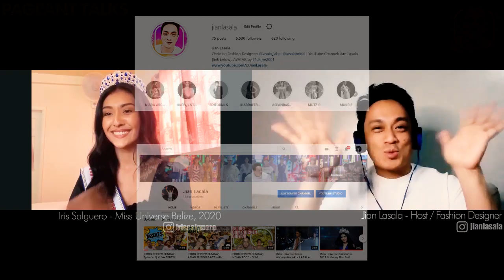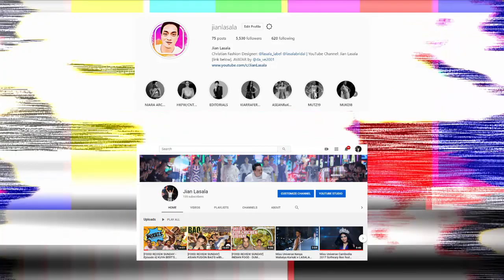Pageant Talks w/ Iris Salguero, Miss Universe Belize 2020 - An Articulate Speaker! [Part 2]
Is Miss Universe Belize 2020 Iris Salguero the Best Speakers in America's at Miss Universe? She certainly is one of the Best Speakers. This may be a very bold claim however Iris Salguero breezed through the Keyword and Final Word segments in this episode of Pageant Talks. She is the only one (so far) who answered all the keywords this host provided. Her opinion on certain global issues that are affecting the generation today was on point. And certainly, yours truly is convinced that she is a diamond in the rough and a potential threat among the front runners that will give us the biggest surprise at the 69th Miss Universe Pageant.